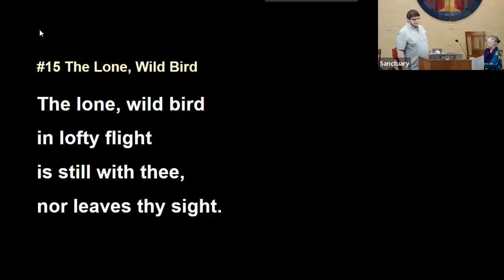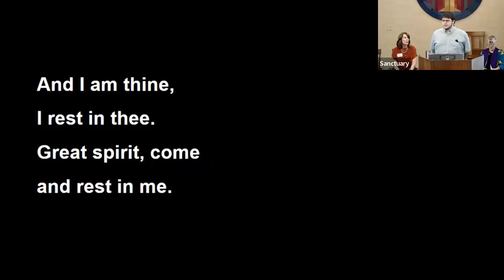Sermon, October 1, 2023: “Animal Blessing” by Rev. Dawn Cooley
Sermon, October 1, 2023 at 11am ET: “Animal Blessing” by Rev. Dawn Cooley

Our Animal Blessing service is October 1! During the service, we will be blessing animals, stuffies and pictures of animals in person and on zoom. If you'd like to bless and remember a pet that has passed away, bring a photo to share.

Please make sure all animals are contained and controlled - in cages, on leashes, etc. If you have an animal that you feel this might traumatize, or if you have concerns about how they will get along with others, please join via zoom or bring a stuffed toy or a picture instead.